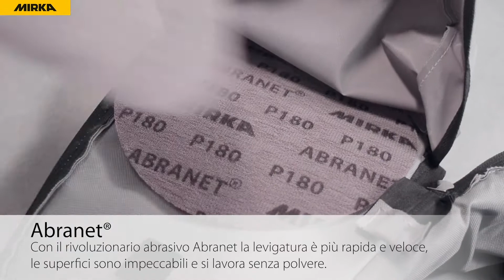Levigatrice da muro Mirka® LEROS, perfezione da ogni angolo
Solo 3,5 kg. Flessibilità a 180°. 100% comfort. Mirka® LEROS è la levigatrice elettrica da muro più leggera di sempre, l'unica con movimento rotorbitale.
Una macchina con caratteristiche senza eguali sul mercato, frutto di un lungo lavoro di progettazione che ha prodotto risultati mai visti prima sul fronte dell'ergonomia e delle prestazioni.